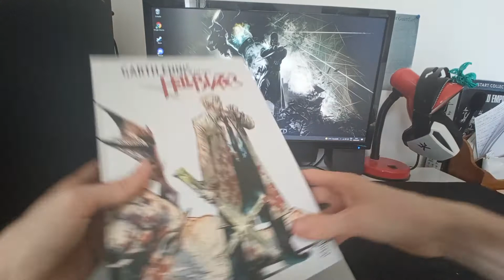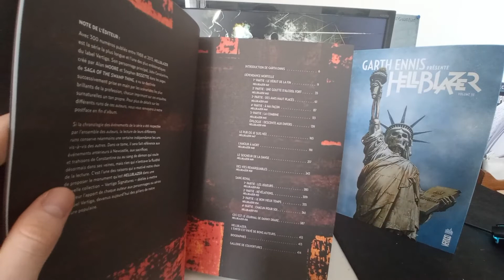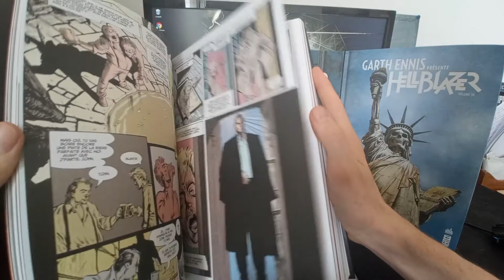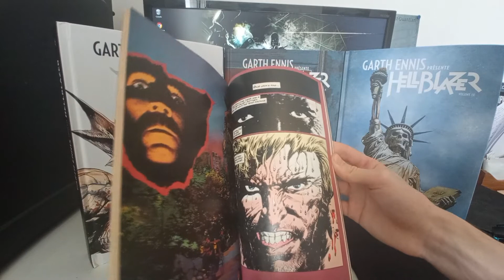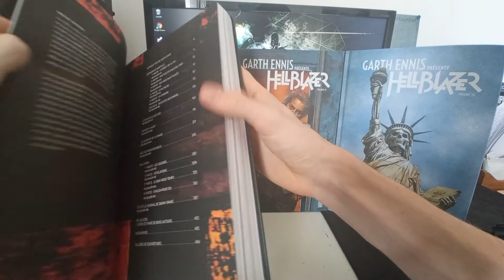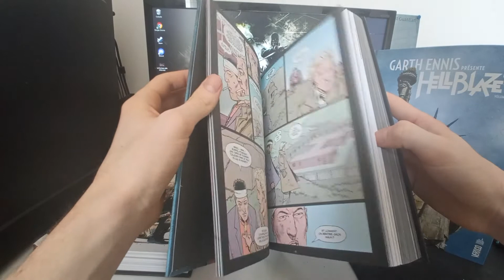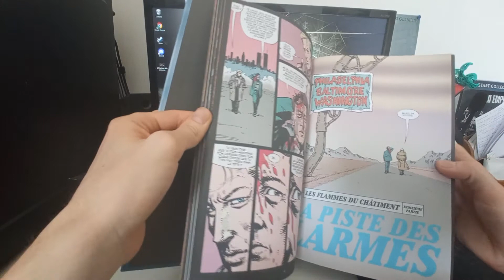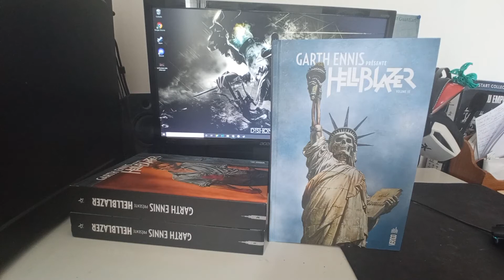Comment commencer Hellblazer -Avec les Garth Ennis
N'hésitez pas à aller voir mes autres vidéos sur hellblazer !